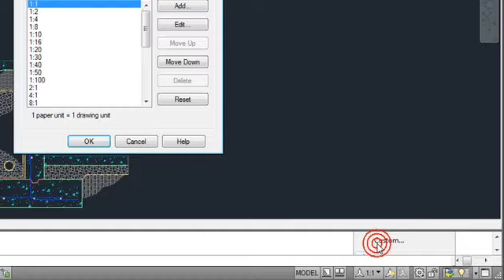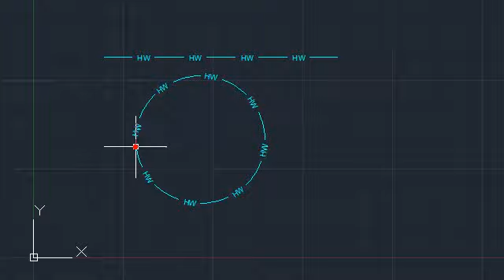AutoCAD LT 2011 Demo 08: Additional Time-Savers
Several new features in AutoCAD LT 2011 are designed to save you time with everyday drafting tasks.